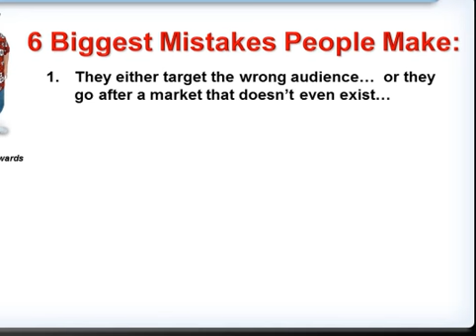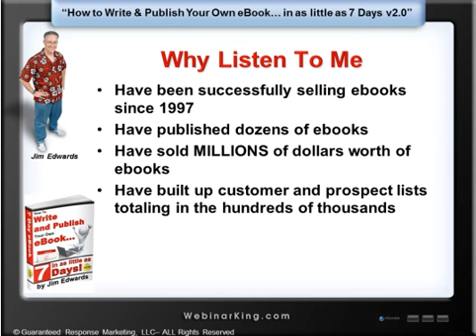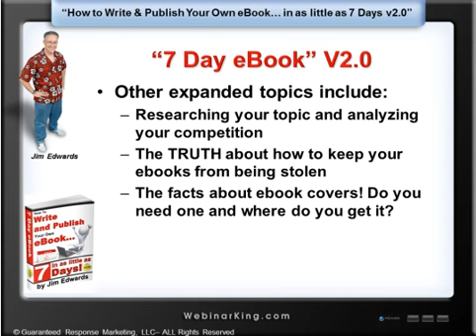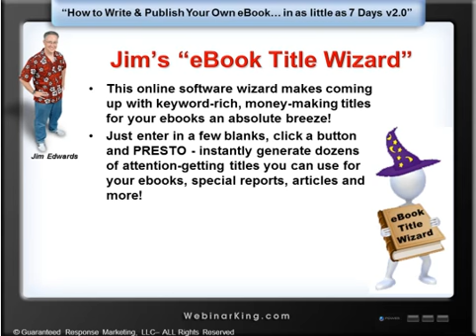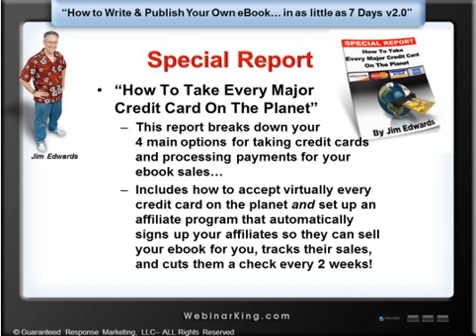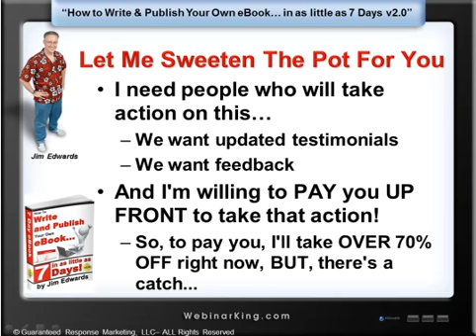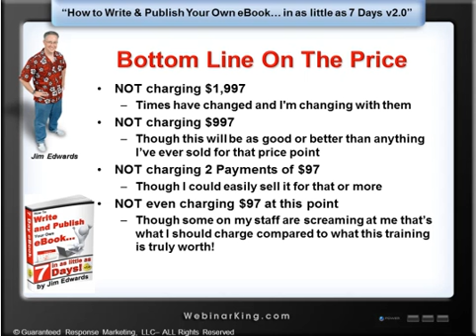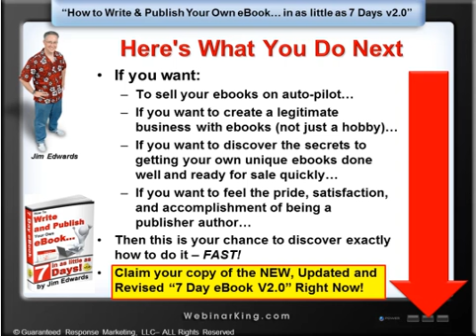7 Day eBook Bonus | 7 day ebook jim edwards | 7 Day eBook Review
How to write, publish, & sell your
own OUTRAGEOUSLY Profitable eBook
in as little as 7 days -- even if
you can't write, can't type and
failed high school English class!

7 day ebook
 7 day ebook jim edwards
 7 day ebook pdf
 7 day ebook review
 7 day ebook joe vitale
 7 day book download
 7 day ebook vitale
 jim edwards 7 day ebook
 the 7 day ebook filetype pdf